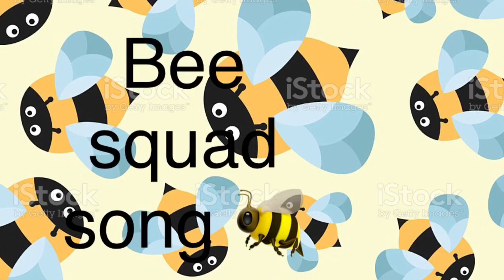Bee squad song audio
Hey guys enjoy it new song